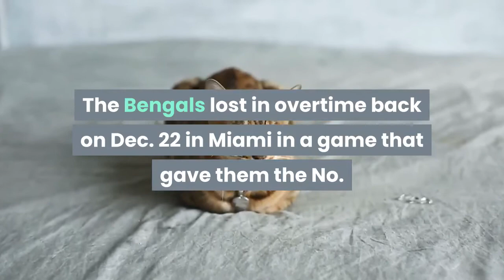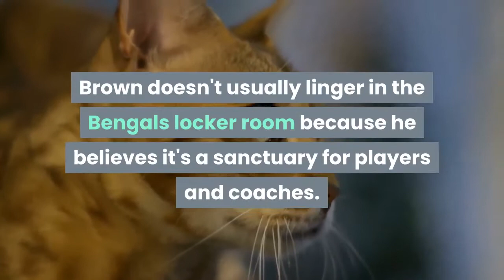From One No. 14 To Another, Kenny Salutes Dalton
On the morning they released Andy Dalton, Kenny Anderson, the winningest quarterback the Bengals ever had until Dalton arrived at Paul Brown Stadium nine years ago to the day, recalled what he told him when Dalton wanted to wear his No. 14."You better be good," Anderson remembered Thursday. Or something like that."And he was. If you had told me there was this quarterback in the second round from TCU that's going to go to the playoffs the first five years, I'd say sign me up. No Bengals quarterback ever did that."The move had been anticipated, oddly, ever since Dalton became the first quarterback in the Super Bowl era to engineer 16 points in the final 29 seconds for a win or tie. The Bengals lost in overtime back on Dec. 22 in Miami in a game that gave them the No. 1 pick that they used on Heisman Trophy winner Joe Burrow a week ago. Classy all the way to the end, Dalton reached out to congratulate Burrow and welcome him to the franchise he led to the postseason five straight times and two AFC North titles to go along with those 70 victories and .534 winning percentage. Symbolic of what he meant to the franchise, Bengals president Mike Brown not once but twice made sure Dalton knew what he meant. Brown doesn't usually linger in the Bengals locker room because he believes it's a sanctuary for players and coaches. But after Dalton led the Bengals to a 33-23 victory over Cleveland in the final game of the year last season at PBS, Brown pulled him aside to tell him and on then Thursday he released this:"Andy will always hold a special place with this franchise, and I know that he holds a special place in my heart. This is a hard day for our Club because we know and appreciate what a consummate professional Andy has always been. We respect and appreciate Andy, and we thank him."It was Dalton's legacy off the field that also had Anderson remembering on Thursday. Not just the 204 touchdown passes he threw to break Anderson's franchise record They not only shared No. 14, but a passion for the community and it was a year to the day Thursday that Anderson, a former NFL Man of the Year, and Dalton, a former Bengals Walter Payton NFL Man of the Year nominee, hooked up for a fundraiser to benefit both their foundations. The Ken Anderson Alliance focuses on adults with special needs while the Andy and J. J. Dalton Foundation aims to help special needs and ill children and their families."What he and his wife did in the community was tremendous," Anderson said. "All the stuff they did in the hospitals, all the date nights for the parents with special needs kids, they really made a difference in this community and I really appreciated that."The Daltons reach was wide, but always with physically and mentally challenged children in mind. They staged an annual day at Kings Island for children and their families, a date night for beleaguered parents, and a huge Christmas party known as Holiday Hearts.